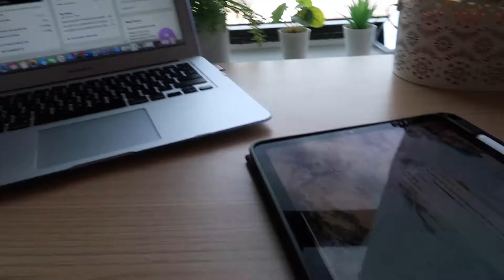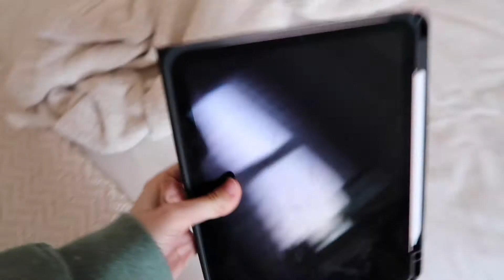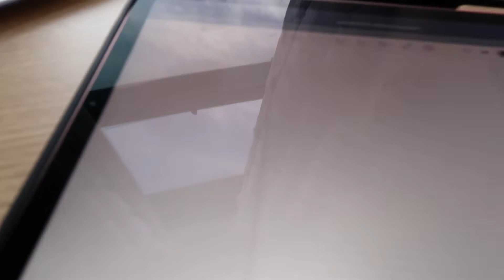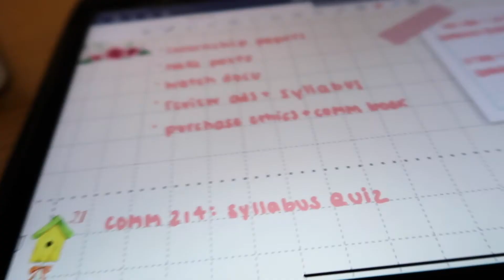COLLEGE DAY IN MY LIFE // BEING PRODUCTIVE, ZOOM CLASSES, CHITCHAT, & COOKING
hey guys, here is a very realistic day in my life in a zoom university. All my classes are online so I always get stressed that im not muted when I speak to the camera hahaha. I also made a bunch of yummy snacks and was super productive all day!